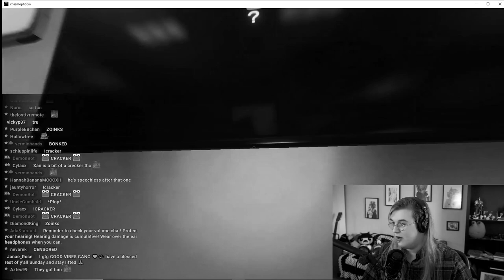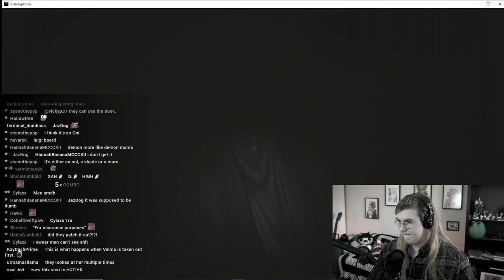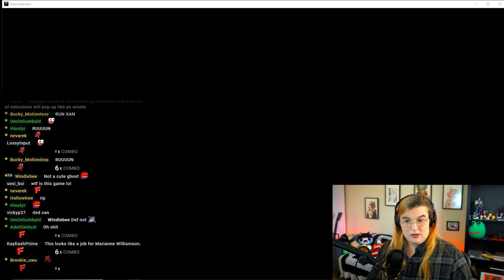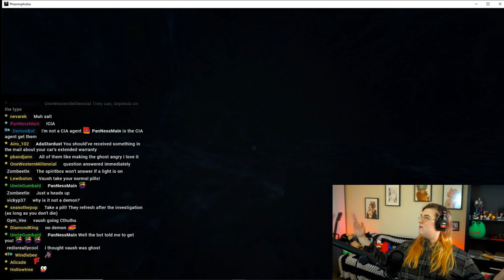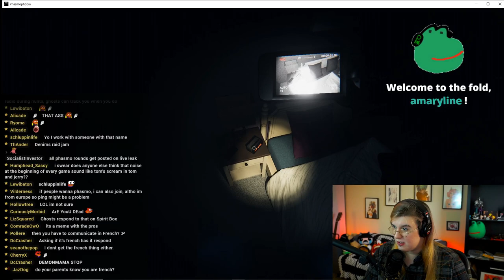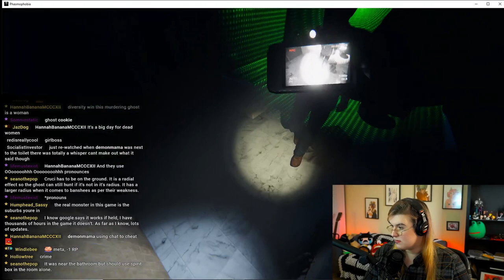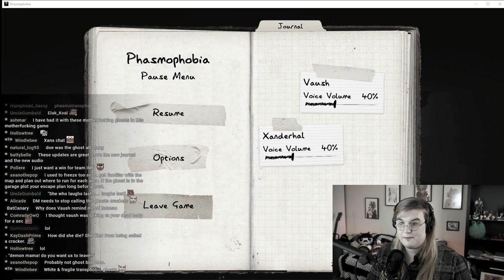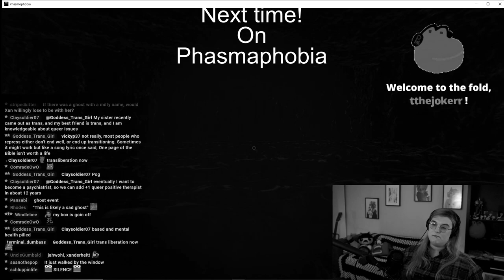SPOOKY Ghost Hunting in PHASMOPHOBIA! w/ @Vaush and @Xanderhal​